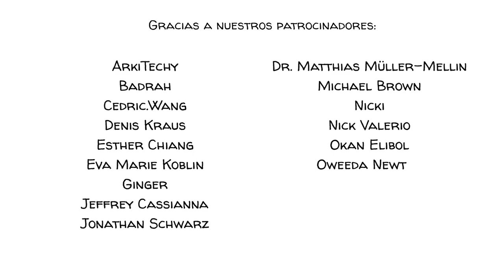Desesperanza Aprendida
A veces nos encontramos en un estado mental en el que nos sentimos incapaces de cambiar una situación negativa. Si eso sucede durante un período prolongado de tiempo, esto puede resultar en una indefensión aprendida: ya ni siquiera intentamos alterar nuestras circunstancias. El concepto fue introducido por primera vez por Martin Seligman, quien lo notó en perros que fueron expuestos repetidamente a descargas eléctricas y dejaron de intentar evitarlas incluso cuando tuvieron la oportunidad.

¡APOYANOS para comprender mejor al ser humano!

REGÍSTRATE en nuestra lista de correo y nunca te pierdas un nuevo video nuestro 🔔:

COLABORADORES
Guión: Jonas Koblin
Artista: Pascal Gaggelli
Voz: Cynthia Borja
Color: Nalin
Edición: Peera Lertsukittipongsa y Vicente Mora
Producción: Selina Bador
Verificación de datos: Ludovico Saint Amour Di Chanaz
Diseño de sonido: Miguel Ojeda

BANDAS SONORAS
Mal Comportado - Shaun Frearson
Llaves Mágicas - Studio Le Bus
Solo en Montmartre - Studio Le Bus

.Indefensión aprendida: el efecto del fracaso en la toma de exámenes
Predicción de resistencia aprendida o impotencia por la actividad de la red cortical prefrontal del hipocampo durante el estrés.

FUENTES
Desesperanza aprendida - Wikipedia
¿Qué es la desesperanza aprendida?